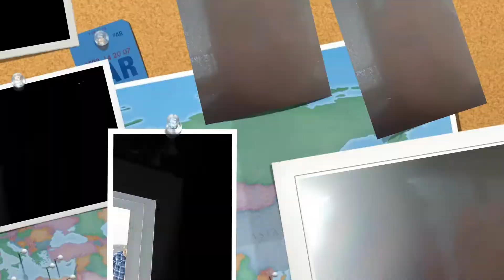Newfound Circus Season 2015 episode 14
Maggot with a laker & 8X8 and Family rock out.